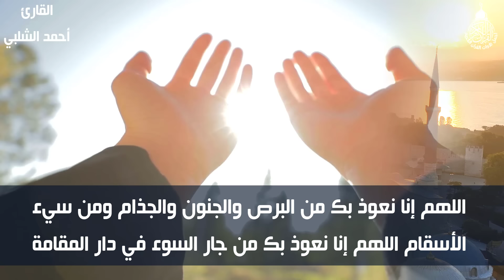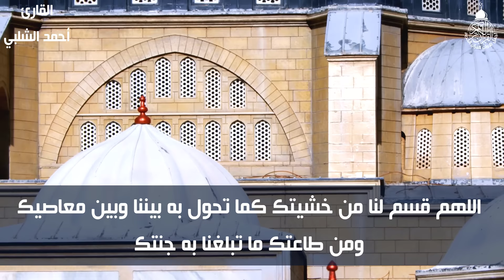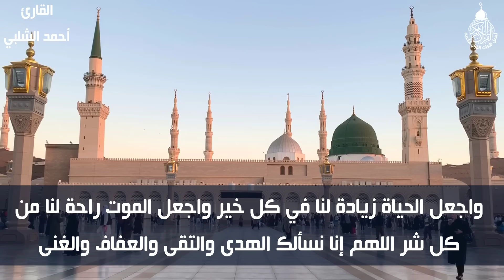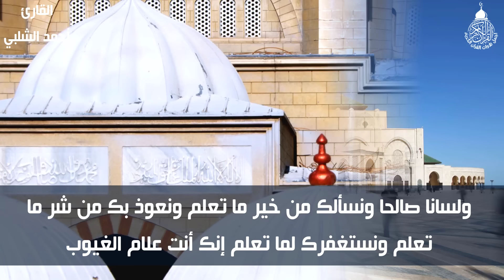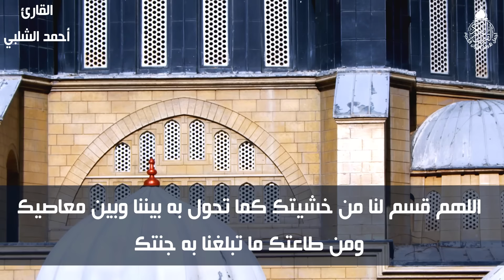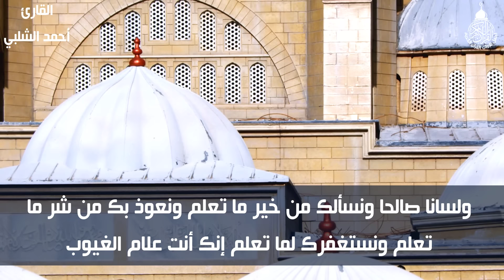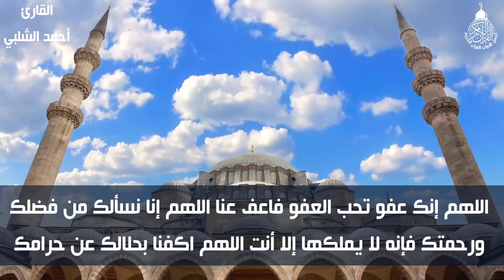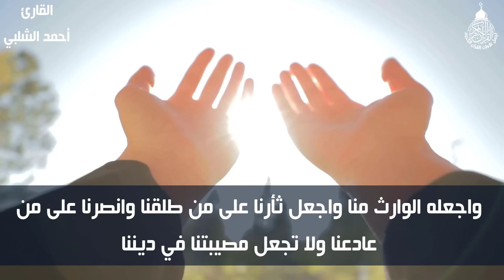دعاء ليلة القدر 🌙 دعاء العشر الاواخر من رمضان | سارعوا بقوله فابواب السماء مفتوحه والدعاء مستجاب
دعاء ليلة القدر 🌙 اللهم إنك عفو تحب العفو فاعفو عنا, دعاء العشر الأواخر من رمضان, مستجاب بإذن الله

دعاء ليلة القدر 🌙 اللهم إنك عفو تحب العفو فاعفو عنا, سارعوا بقوله فابواب السماء مفتوحه والدعاء مستجاب
دعاء ليلة القدر🌙, لرفع البلاء وجلب الرزق والفرج وتفريج الهم, دعاء مستجاب بإذن الله